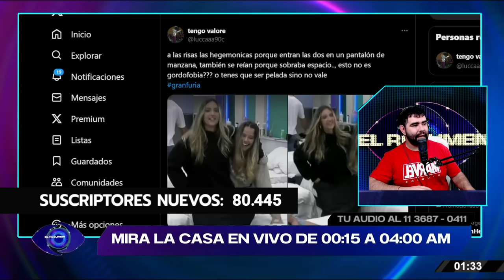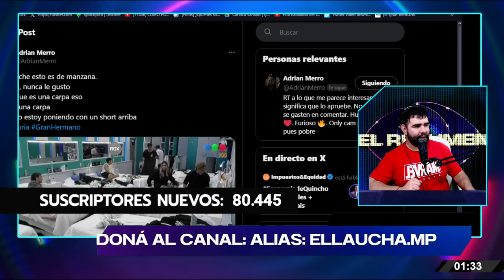🚨¿HABRÁ SANCION?: Mauro, Florencia, Darío y Zoe SE BURLAN del CUERPO de Manzana al probarse su ROPA😱